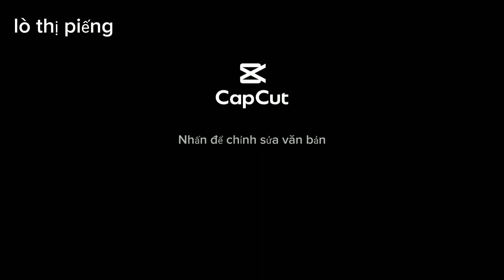pi nọng tỏn lé nớ nhớ đăng ký kênh ủng hộ em với ạ xin cảm ơn rất nhiều ♥️💓